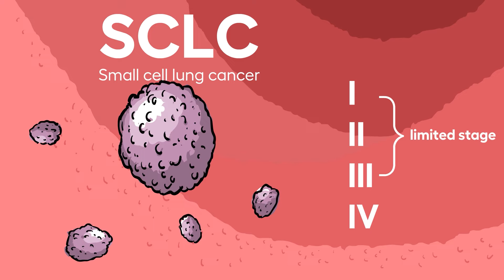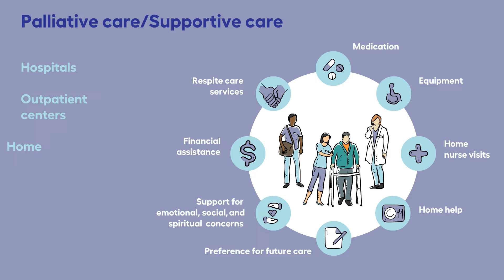Small Cell Lung Cancer Explained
Small cell lung cancer (SCLC) is a less common type of lung cancer, found in approximately 13% of all lung cancer patients. This video defines this type of lung cancer, its stages, and how GO2 for Lung Cancer can help.